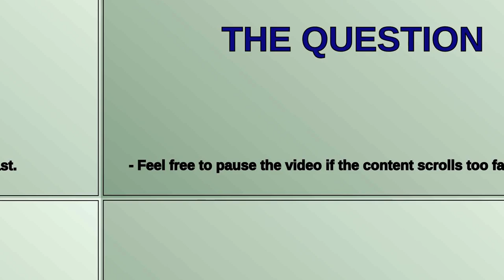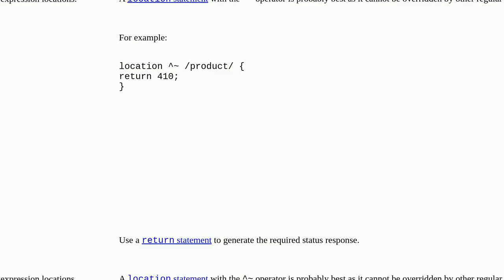How to setup 410 permanently deleted on nginx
A special thanks goes out to the community

  http-status-code nginx